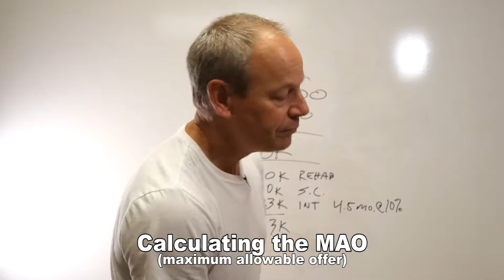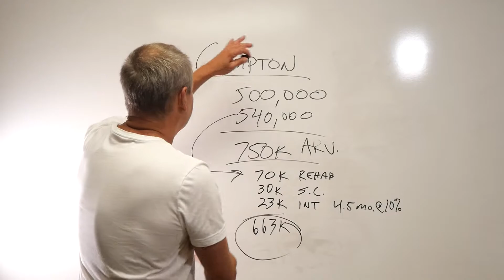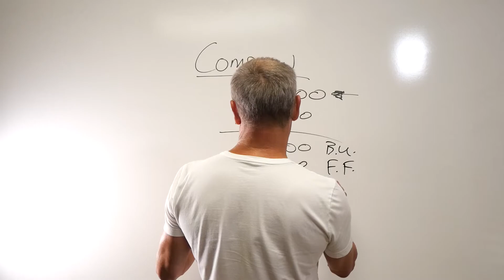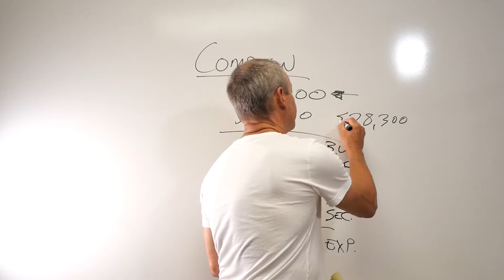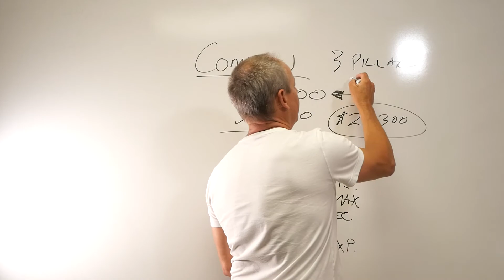Running The Numbers On Our Wholesale Deal In Compton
Together we are going to run the numbers on our wholesale deal we just closed in Compton, California.

If you watched our other video on this property, you will know that we had a lot of extra expenses on this property. Yet still after dealing with all of the obstacles we made a great profit.

Are you in need of a step by step guide to get you your first real estate wholesale deal? Check out my Learn and Earn Wholesale Academy where I walk you through how to get your first deal!

Wanting more information on real estate investing? Click the link below to help you start making steps TODAY!

WATCH THESE VIDEOS TO HELP YOU IN YOUR REAL ESTATE JOURNEY!

Check out the DealMachine app and effortlessly follow up with property owners. Get $5 of direct mail credit w/ promo: MBH